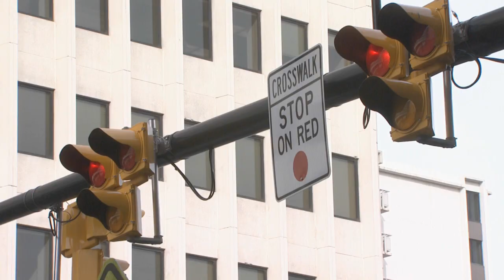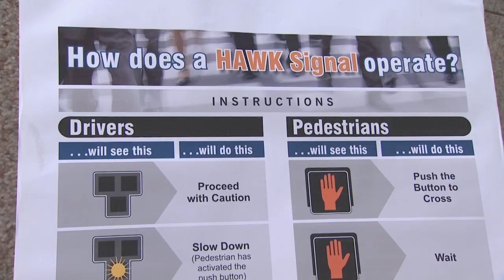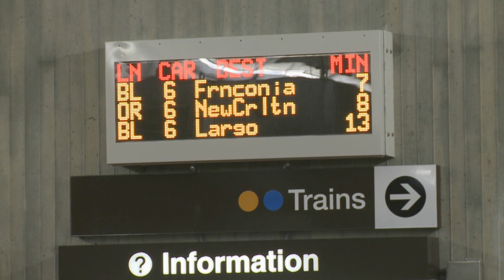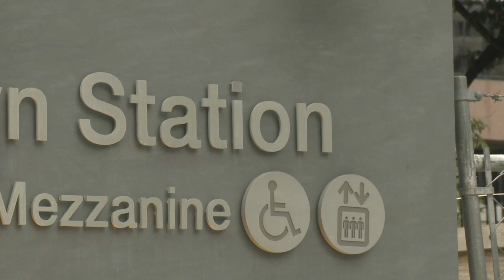Around Arlington - October 14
Transportation and moving people through or around Arlington is one of the most important issues in our community. This is evident in the recent improvements to Crystal Drive and the installation of three high-speed elevators at the Rosslyn Metro.

Hi, more on those stories later, but first I want to talk about earthquakes, remember a couple of years ago we had one?  Well, at 10:17am on Oct 17, millions of Virginians will take part in the Great Shakeout earthquake drill.

And this is how you do it, when you feel the ground shaking, DROP to the ground.  Take COVER under a something sturdy, like a desk or table, and HOLD ON until it stops.

Friends of the library Lindy-hopped back to the 1920s and raised thousands of dollars for the Arlington Library's early literacy programs. Dressed in period clothing, dancers did the Charleston in the Artisphere's ballroom to raise funds and support the 1000 Books before Kindergarten initiative. You can register for the early literacy program at any Arlington Public Library.  For more information in both English and Spanish go to library.arlingtonva.us

Crystal Drive has been converted from a one-way to a two-way street. And new traffic signals help pedestrians and bicyclists cross safely. It's all part of the Crystal City Sector Plan to transform this urban village into a more vibrant and walkable neighborhood. To learn more about the new HAWK pedestrian and cyclist crossing system, visit arlingtonva.us and search 'HAWK'

You can now get in out of Rosslyn Metro Station in record time with the help of new high-speed elevators. Other improvements include a dedicated mezzanine area that's reached by a connecting passageway for better passenger flow. There's also an emergency evacuation stairwell for improved safety. To find out more about the planning process and 'Realize Rosslyn' visit arlingtonva.us/rosslyn

With its unique Community Canine Area, the James Hunter Park is now officially open. So if you live in Clarendon, work in Clarendon, or just visiting Clarendon, the park is open to you every day! The park is a short 3 minute walk from the metro station on North Hartford Street and 13th Street North. Learn more about James Hunter Park at arlingtonva.us/Parks

Well that's it for another week. And we'll see you Around Arlington.